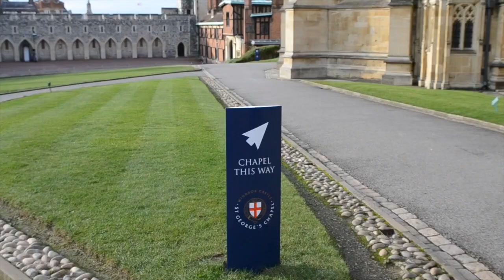La principessa Eugenie si sposa: 7 cose da sapere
(KIKA) - Il 12 ottobre a Windsor ci sarà un altro royal wedding. A sposarsi sarà la principessa Eugenie di York e il fortunato è Jack Brooksbank, ex cameriere di Chelsea!
L'abito, la location, l'anello e gli invitati: ecco tutto quello che dovete sapere sul (secondo) matrimonio dell'anno!